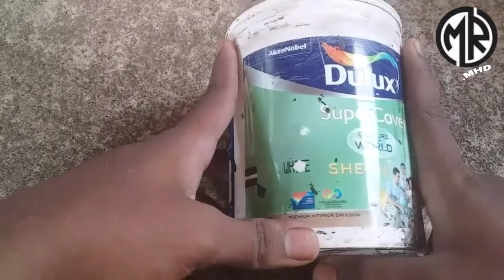Paint പാത്രം ഉണ്ടോ!! അക്വാറിയം നിർമിക്കാം😍| How to make paint bottle aquarium| guppy | DREAMER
Panit പാത്രം ഉണ്ടോ അക്വാറിയം നിർമിക്കാം😍 makinig_paint_bottle_aquarium

plastic bottle aquarium making,
plastic bottle aquarium in malayalam,
plastic bottle aquarium fish,
plastic bottle aquarium diy,
plastic bottle aquarium for beginners,
plastic bottle aquarium decoration,
plastic bottle aquarium filter,
diy plastic bottle aquarium easy,
diy plastic bottle aquarium filter,
plastic bottle craft ideas aquarium,
aquarium from plastic bottle,
aquarium made of plastic bottle,
aquarium of plastic bottle,
recycle plastic bottle aquarium,
aquarium with plastic bottle
aquarium making malayalam,
aquarium making ideas,
aquarium making video,
aquarium making in hindi,
aquarium making tamil,
aquarium making in home,
aquarium making craft,
aquarium making glue,
aquarium making gum,
aquarium making at home,
aquarium making at home malayalam,
aquarium making at home in hindi,
aquarium making at home telugu,
aquarium light making at home,
aquarium heater making at home,
aquarium filter making at home malayalam,
aquarium making business,
aquarium making bangla,
aquarium making big size,
aquarium making bottle,
aquarium making bangladesh,
big aquarium making malayalam,
big aquarium making,
bulb aquarium making,
making aquarium background,
bottle aquarium making malayalam,
aquarium making calculator,
aquarium top cover making,
aquarium top cover making with thermocol,
cement aquarium making,
aquarium cover making,
aquarium cave making,
cookie swirl c making aquarium,
making aquarium decorations,
making driftwood for aquarium,
aquarium driftwood making malayalam,
making of dubai aquarium,
making your own aquarium decor,
making aquarium design,
making my dream aquarium,
aquarium decoration waterfall making,
aquarium making easy,
easy aquarium making at home,
aquarium external filter making,
making aquarium ecosystem,
aquarium making fish,
aquarium making factory,
aquarium filter making,
aquarium fountain making,
fish aquarium making at home,
3 feet aquarium making,
aquarium fish food making,
aquarium filter making malayalam,
aquarium making glass,
glass aquarium making malayalam,
guppy aquarium making,
making a glass aquarium at home,
guppy aquarium making malayalam,
aquarium garden making,
guppy fish aquarium making,
12mm glass aquarium making,
aquarium making hindi,
aquarium making home,
aquarium heater making,
aquarium making in malayalam,
aquarium making in tamil,
aquarium making in telugu,
aquarium making in bulb,
making a jello aquarium,
making a jelly aquarium,
aquarium making kolkata,
aquarium making kerala,
aquarium light making,
aquarium led light making,
making large aquarium,
making aquarium lid,
aquarium light making malayalam,
making aquarium landscape,
aquarium led light making malayalam,
making a live aquarium,
making a little aquarium,
making largest aquarium,
aquarium making materials,
aquarium making malayalam m4 tech,
simple aquarium making malayalam,
variety aquarium making malayalam,
new model aquarium making,
aquarium filter making noise,
making natural aquarium,
making new aquarium,
making nano aquarium,
making aquarium nails,
aquarium pump making noise,
making your own aquarium,
making of aquarium tank,
making of fish aquarium,
making aquarium ornaments,
making overflow aquarium,
making your own aquarium filter,
making of aquarium top,
aquarium air pump making,
making a planted aquarium,
aquarium plants making malayalam,
aquarium air pump making malayalam,
making pool into aquarium,
plastic aquarium making,
making tide pool aquarium,
aquarium making room smell,
aquarium roof making,
making rimless aquarium,
aquarium roof top making,
making rock cave aquarium,
making reef aquarium,
making coral reef aquarium,
aquarium making show,
aquarium stone making,
aquarium showpiece making,
simple aquarium making,
aquarium soil making,
making small aquarium,
aquarium making tips,
aquarium making tutorial,
aquarium making tv show,
aquarium tank making,
thermocol aquarium making,
making underground aquarium,
fish aquarium making videos,
variety aquarium making,
making volcano aquarium,
making aquarium tv show,
aquarium making with tv,
aquarium making with bottle,
making waterfall in aquarium,
making aquarium with cement,
1.5 feet aquarium making,
2 feet aquarium making,
2.5 feet aquarium making,
making aquarium with 2 waterfalls,
making 3d aquarium background,
3.5 feet aquarium making,
4ft aquarium making,
4 feet aquarium tank making,
aquarium making 5 minute crafts,
5 crazy ideas making aquarium,
5 feet aquarium tank making,
5 minute crafts making aquarium
malayalam songട,
malayalam full movie,
malayalam movie,
മലയാളം സിനിമ,
മലയാളം മൂവി,

Thanks for your biggest support